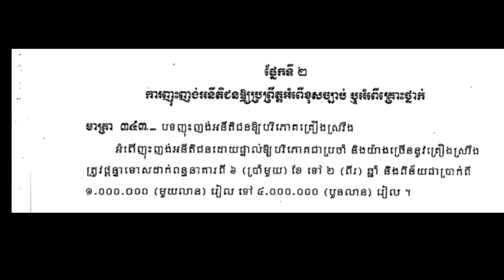Criminal Law against Alcohol Child Abuses/PDP-Center / Heng Kim Hong